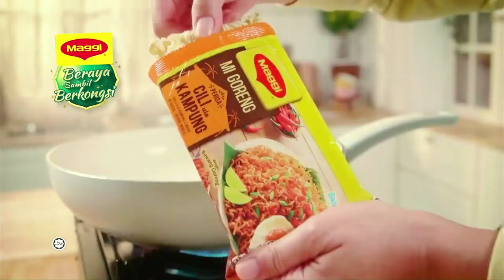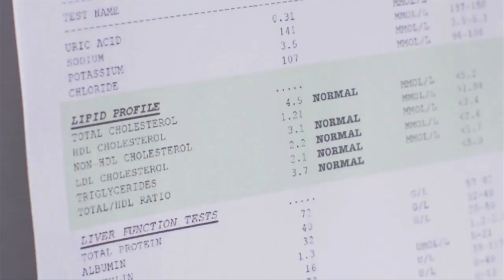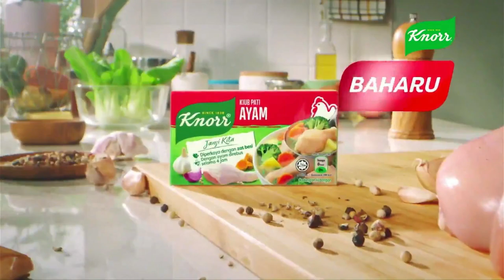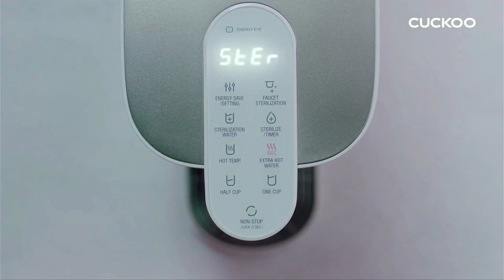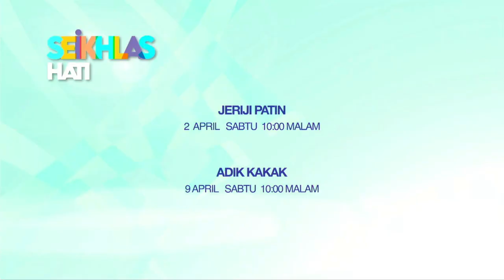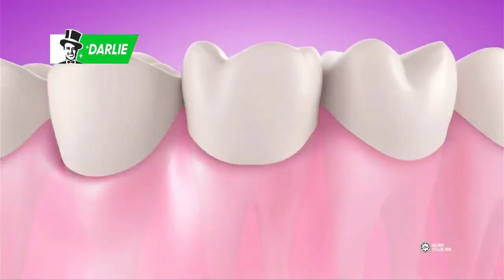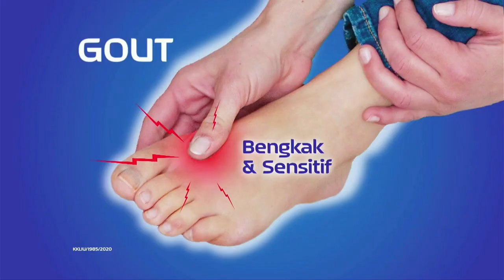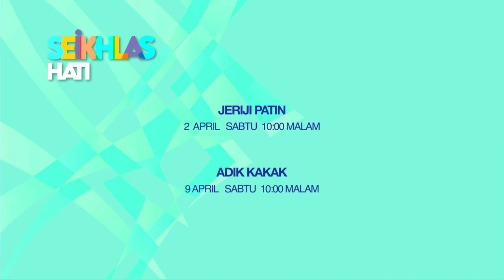TV3 - Rehat iklan semasa Buletin Utama dan slot Drama Sangat (2.4.2022)